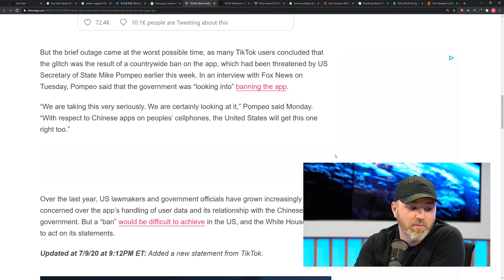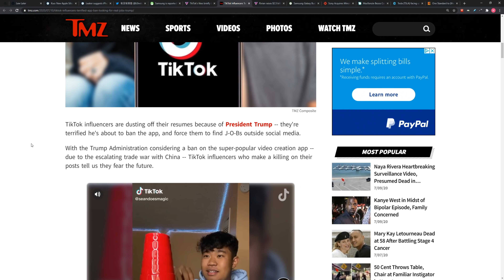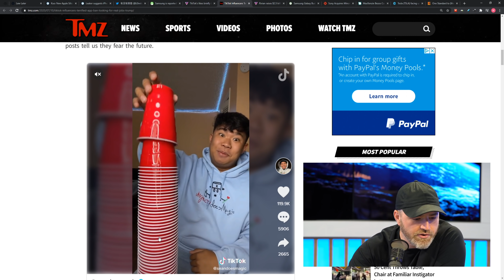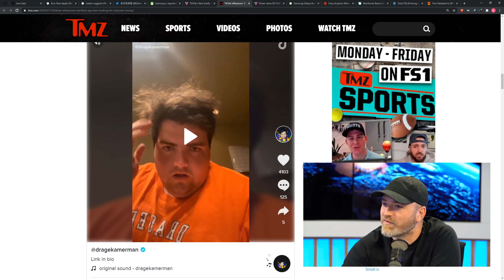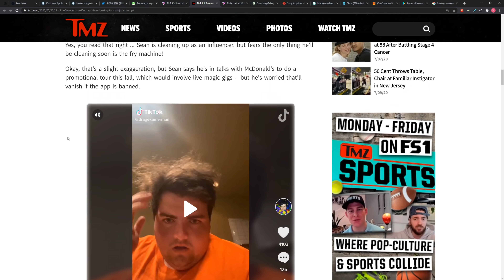TikTok Influencers Terrified of Possible Ban